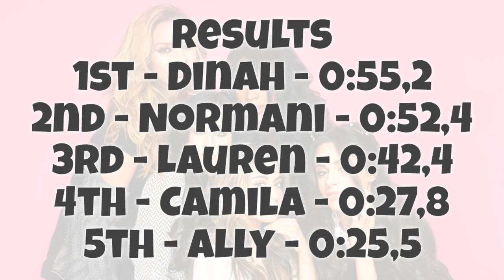Candie’s x Fifth Harmony ~ Rock Your Candie’s ~ Line Distribution